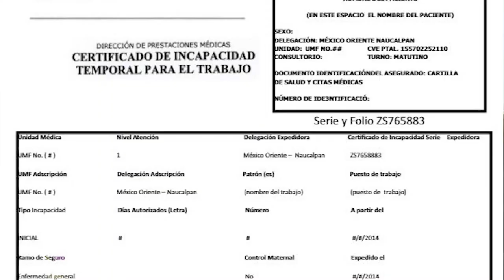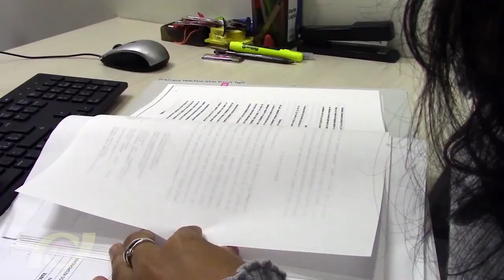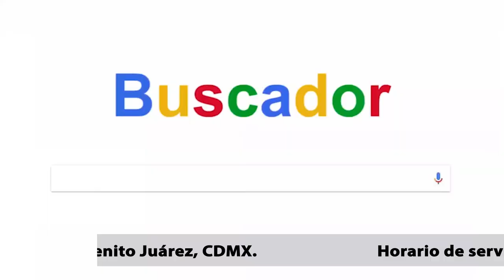Prodecon Informa: ¿Sabes qué puedes deducir en tu Declaración Anual?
Abril es el mes para cumplir con la Declaración Anual del ejercicio fiscal 2017, pero también hay gastos que se pueden deducir.

Gloria Franco Vargas, Directora de Asesoría al Contribuyente detalla qué puedes deducir y quiénes son las personas físicas obligadas a presentar la Declaración Anual.

Si tienes dudas de qué necesitas para hacerla, qué puedes deducir o cómo presentarla, toma en cuenta que la Procuraduría de la Defensa del Contribuyente (PRODECON) te asesora de lunes a viernes  en su horario regular de 09:00 a 17:00 horas en todas sus delegaciones.

En abril, los sábados 7, 14, 21 y 28, el horario será de 09:00 a 15:00 horas vía chat, atención telefónica , lada sin costo 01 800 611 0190 y correo electrónico: .

Los días 21 y 28 de abril se brindará atención presencial de 09:00 a 15:00 horas solamente en las oficinas centrales ubicadas en Av. Insurgentes Sur 954, colonia Insurgentes San Borja, Benito Juárez, Ciudad de México.